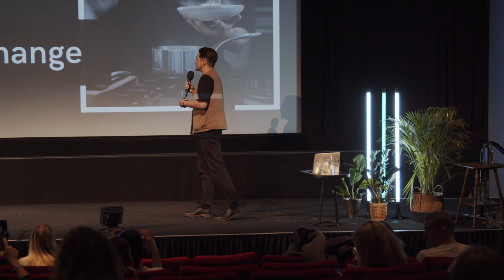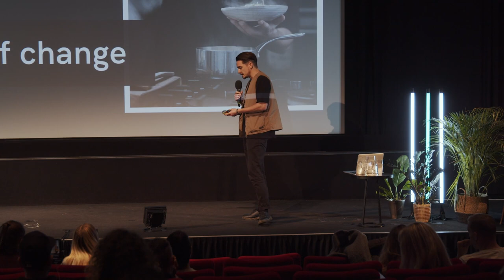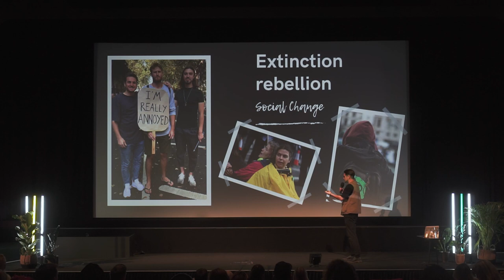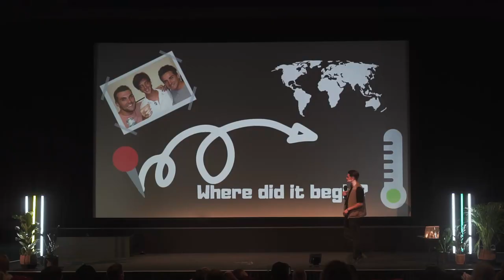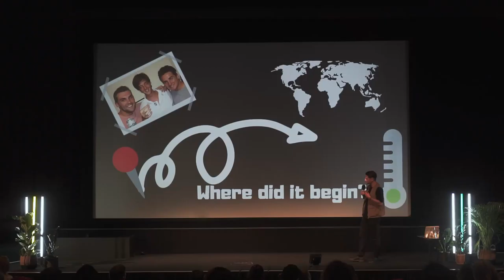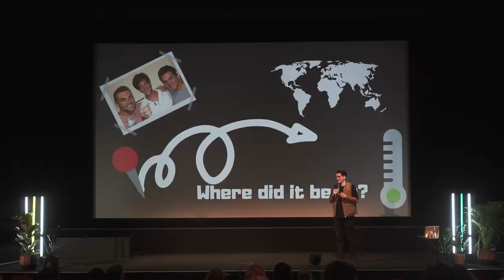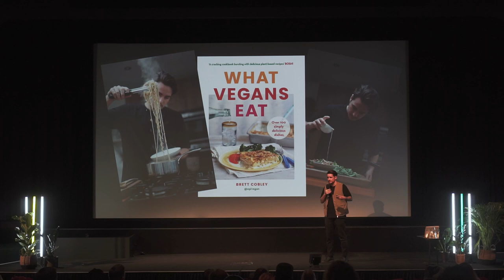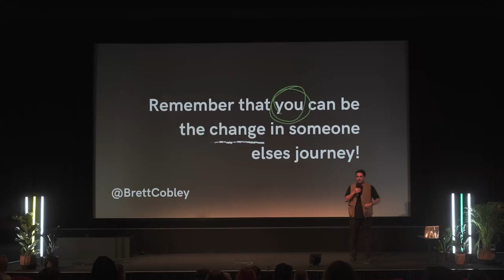What is determinism? | Brett Cobley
Visit vevolution.co to find out about future events, talks, our podcast, inspiring blog content and more.

Brett Cobley is the bestselling author of ‘What Vegans Eat’ and believes that good, plant based food, can open up conversations that can change the world.

The 4th annual Vevolution Festival brought together leaders of the plant-powered movement and joined hundreds of people for a day of talks, workshops and panels in London.